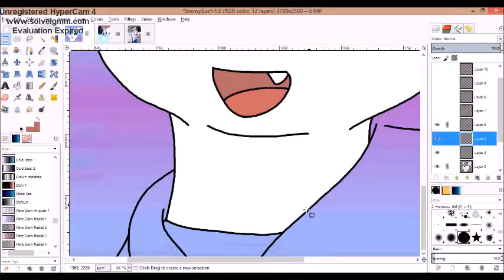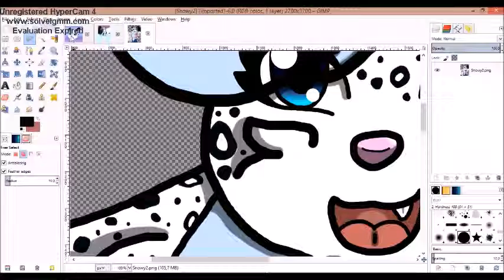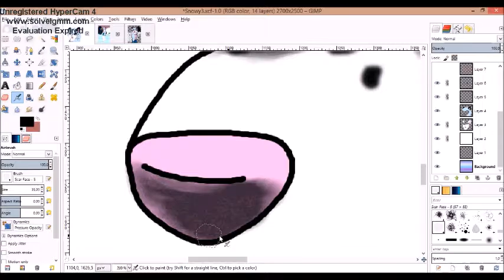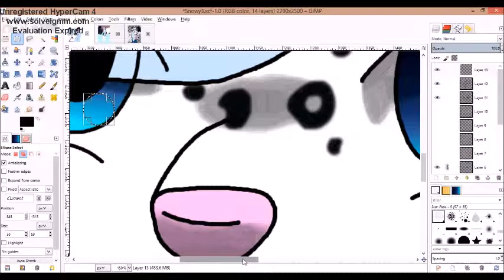SpeedPaint~My OC Snowy The Snow Leopard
I would have loaded this video the 27th February because that is my bithday but I thought I more wanted to just load it now, so I hope you guys like it :)

Art(c) Mine